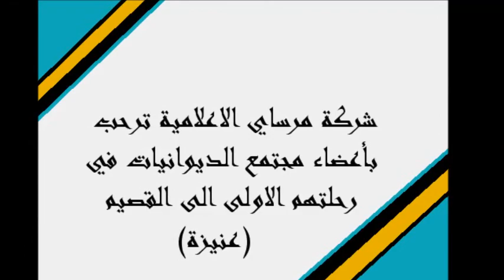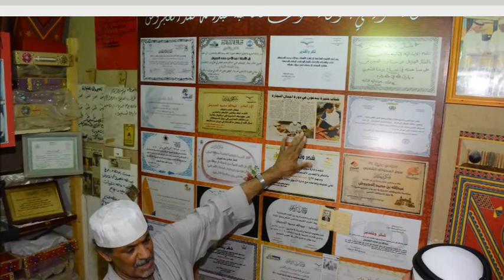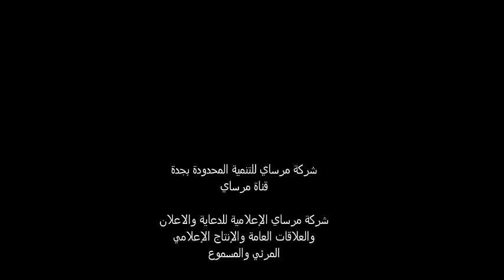قناة_مرساي رحلة اعضاء مجتمع الديوانيات الى القصيم الاولى ج14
رحلة اعضاء مجتمع الديوانيات الى القصيم الاولى عام 1436 هجرية  وحضور مهرجان التمور في بريدة وعنيزة وبقية مناطق القصيم والسكن بفندق السلمان تنسيق واعداد الشيخ الدكتور عبدالله الجفن الجزء الرابع عشر  ج14 زيارة قرية شعبية في عنيزة.
شركة مرساي الإعلامية للدعاية والإعلان والعلاقات العامة والانتاج المرئي والمسموع وتنظيم المعارض والمؤتمرات وتقنية المعلومات.
- العنوان : المملكة العربية السعودية - جدة - حي الربوة 4 - شارع الامير ماجد بن عبدالعزيز تقاطع شارع الشيخ عبدالعزيز بن باز - مركز العلي للاعمال - الدور الاول - مكتب 103.
1- تصوير وانتاج افلام وثائقية وإعلانية.
٢- تصوير وتغطية مناسبات ومعارض ومؤتمرات.
٣- تصوير وانتاج افلام عن مصانع وشركات ومنتجات ومنشآت.
٤- تصوير وانتاج برامج على اليوتيوب.
٥- تصميم وتنفيذ حملات دعائية وإعلانية.
٦- تسويق وجلب رعايات للمعارض والمهرجانات والمناسبات.
٧- إدارة العلاقات العامة للمنشآت والافراد.
٨- إعداد وتنسيق وتنفيذ الملفات الصحفية.
٩- إدارة أعمال مشاهير مواقع التواصل الاجتماعي والإعلام الجديد.
١٠- تسويق وتنفيذ الدورات التدريبية الإعلامية المختلفة مع المعاهد والشركات المعتمدة.
١١- تنظيم وتنفيذ وتسويق المعارض المحلية والدولية.
١٢- تنظيم وتنفيذ المهرجانات والمناسبات المختلفة.
١٣- تنظيم وتنفيذ المؤتمرات المحلية والدولية والندوات وورش العمل والمنتديات والملتقيات.
١٤- تصميم مواقع انترنت واستضافة.
١٥- ادارة محتوى مواقع وتسويق الكتروني.
١٦- تصميم وتنفيذ برامج حاسب آلي.
١٧- تصميم وتنفيذ تطبيقات ذكية.
١٨- حلول شبكات ونظم معلومات وارشفة الكترونية.
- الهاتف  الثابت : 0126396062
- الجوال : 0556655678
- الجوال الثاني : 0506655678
- يوتيوب: قناة مرساي.
- تويتر : شبكة مرساي.
- فيسبوك : شبكة مرساي الاعلامية.
- فيسبوك: مجلس الاعمال والتنمية مجتمع الديوانيات.